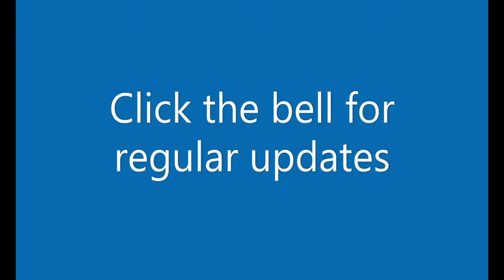Subsistence | gameplay S1E753 |Upgrading the cougar stove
I need to upgrade the stove in the cougar cabin.

In all my videos I continuously review the game, offer my insights into all aspects of the game.

This series startet 500 days in, and I am now over 1,5k days in.

Subsistence | Alpha 59.06 | Experimental

Subsistence is a sandbox, first person, solo or co-op, PVE open-world survival game. Struggle through changing seasons to build a base, develop technology and gear-up in the hostile environment. Defend yourself from wildlife, the elements and AI hunters (who also build bases in the world). Progress your base technology for advanced item crafting and upgrades. Farm crops, fish, raise small animals, harvest and refine resources to rise in dominance in the world. Defend your base from Hunter attacks, and raid their bases to steal their loot. If you enjoy open-world sandbox survival games, resource gathering and grinding to build a base, you may enjoy playing the early access version of the game.

My setup:
12th Gen Intel(R) Core(TM) i9-12900K, 3187 Mhz
64,0 GB RAM
NVIDIA GeForce RTX 3080 Ti
Logitech M590 Multi-Device Silent
Logitech MX Keys Wireless Illuminated Keyboard
Logitech C922 Pro Stream Webkamera
GXT 252+ Emita Plus Streaming Mikrofon